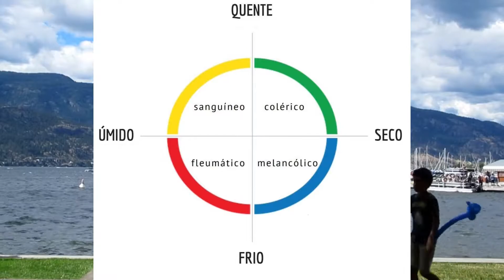Os 4 Temperamentos Humanos - Qual destes Você acha que é o Seu?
Os conceitos que criamos sobre as pessoas, é na verdade, a expressão do tipo de temperamento que um indivíduo possui diante as relações sociais. Conhecer os pontos positivos e negativos de cada temperamento, fará com que você consiga muito mais sucesso no convívio social, como também, em todas as outras áreas de sua vida.
E neste vídeo, vamos conhecer os 4 diferentes tipos de temperamentos humanos e suas principais características.

Sejam bem vindos ao Canal Olha Que Coisa Curiosidades. Meu nome é Anderson, sou Biólogo e um entusiasta por conhecer melhor nosso planeta e tudo que nos cerca.
Aqui vocês vão encontrar vídeos com fatos e curiosidades sobre o universo, a natureza, o homem e os seres vivos em geral.
Toda semana tem vídeos interessantes para vocês!

Você curtiu o tipo de assunto deste vídeo? Assista mais em nossa Playlist de Curiosidades sobre Ser Humano, Cultura e Tecnologia

Tem alguma ideia de tema para novos vídeos? Deixe ai nos comentários!!!

Facebook: Olha Que Coisa – Curiosidades